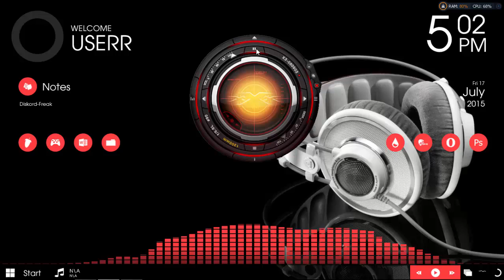Freak (Bass Boosted)